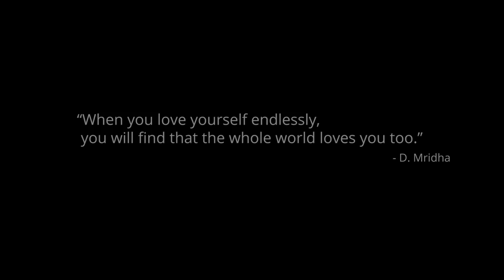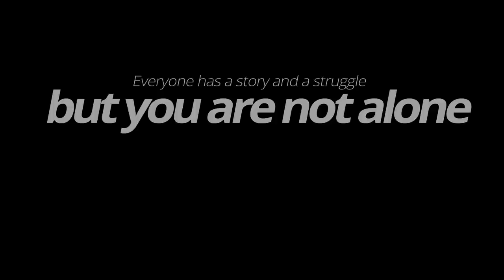My New Skin | Transgender Women Share Their Story | MOOVZ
Models:  Aurora Sexton, Sasha Colby
Slay Models: Chanel Viiperi, Olivia Storms, Cetine Dale, Claudia Charriez, Arisca Wenzer
Directed by Ziv Sade
Produced by Moovz:  Brad Hammer, Idan Matalon
Edited by:  Dekel Lev
Makeup by:  Aurora Sexton
Hair by:  Timothy Willy